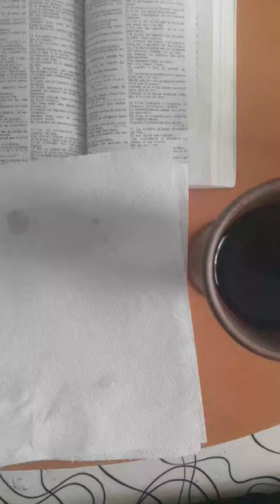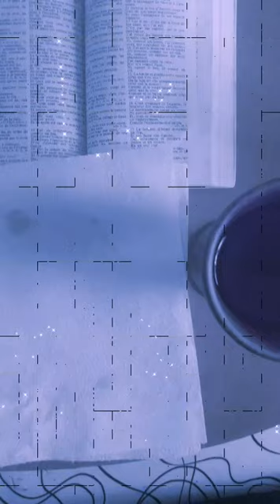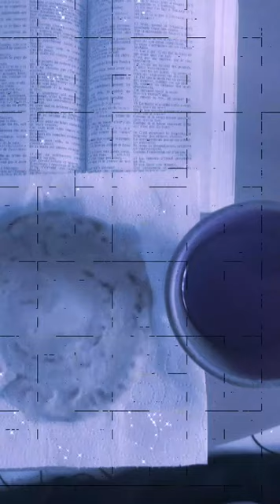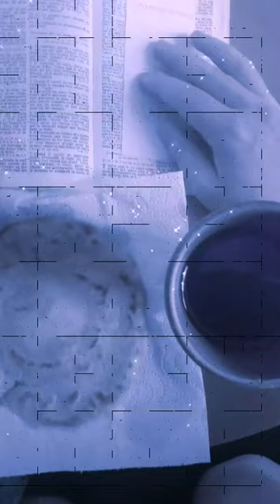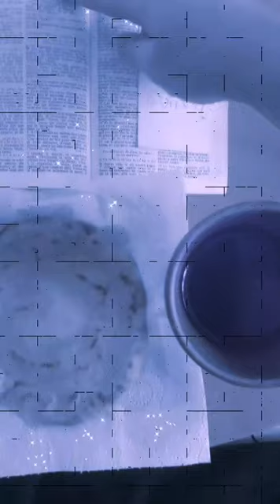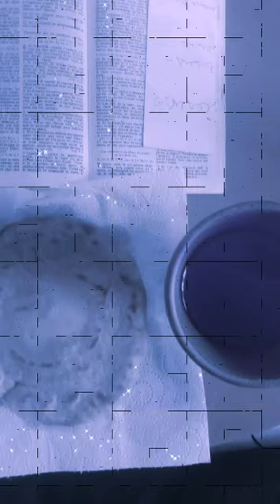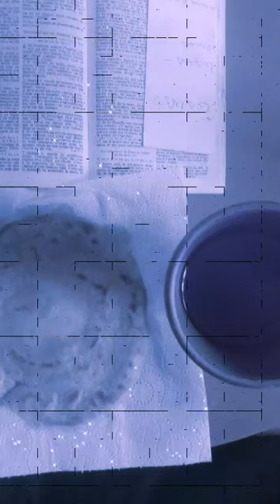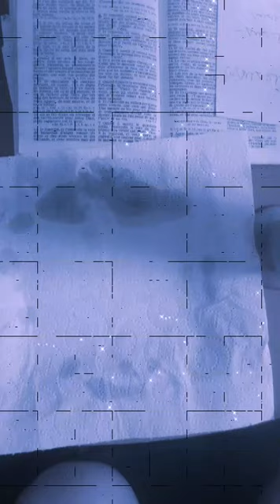Veillez et Priez dit Jésus-Christ (veillez n°1 +descriptif)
Que la grâce et la paix du Seigneur Jésus-Christ soit avec ses élus!
Dans cette rediffusion live retrouvez en exemple: un temps de veille et de prière important, selon Jésus-Christ.
Ce temps de veille nous permet de communier correctement avec Jésus-Christ et d'être laver entièrement par lui, l'agneau de Dieu.
Bonne visualisation en espérant que ce contenu aide mon prochain.
                                             Avril Éternel.

(Matthieu 26:26 à 28
Pendant qu'ils mangeaient, Jésus prit du pain; et, après avoir rendu grâces, il le rompit, et le donna aux disciples, en disant: Prenez, mangez, ceci est mon corps.
Il prit ensuite une coupe; et, après avoir rendu grâces, il la leur donna, en disant: Buvez-en tous;
car ceci est mon sang, le sang de l'alliance, qui est répandu pour plusieurs, pour la rémission des péchés.
Actes 2:46
Ils étaient chaque jour tous ensemble assidus au temple, ils rompaient le pain dans les maisons, et prenaient leur nourriture avec joie et simplicité de coeur.)